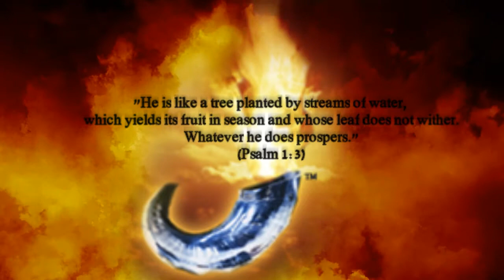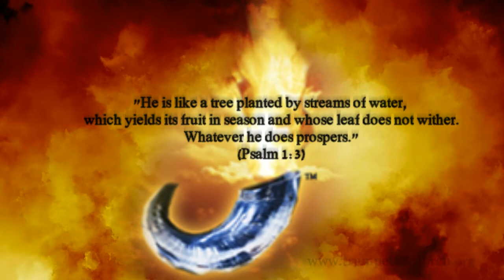Prayer for the HARVEST - 40 Days (Day 26)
A prayer for watchfulness from withering away from abiding in Christ.  "If anyone does not remain in Me, he is like a branch that is thrown away and withers..." (John 15:6a)